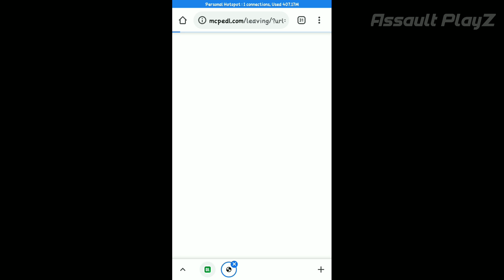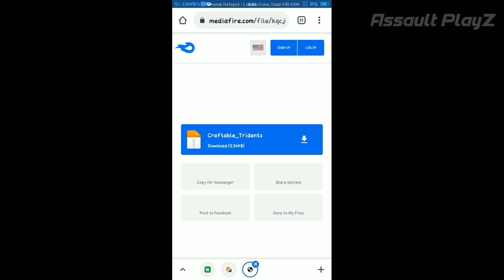Craftable Trident Addon for Minecraft pe 1.17 | Craftable trident addon for mcpe | Assault PlayZ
Hello guys, In this video I have told you how you can download Craftable trident addon in your Minecraft pocket edition.

Credit : RyanLawrence05

Craftable trident addon for minecraft pe 1.17
How to download Minecraft but you can craft trident mod for mcpe 1.17
Download Craftable trident addon for mcpe.
How to download craftable tridwnt mod for minecraft pocket edition.
Craftable trident addon for mcpe 1.17
Minecraft but you can craft trident.
Craftable trident addon.
Trident crafting recipe.
Mods and addon for minecraft pe 1.17
Mods for Minecraft pocket edition.
how to craft trident in Minecraft pocket edition.
How to craft trident in minecraft pe 1.17

About : Assault PlayZ is a youtube channel where you can find gaming video of android like Minecraft and many more exciting games.